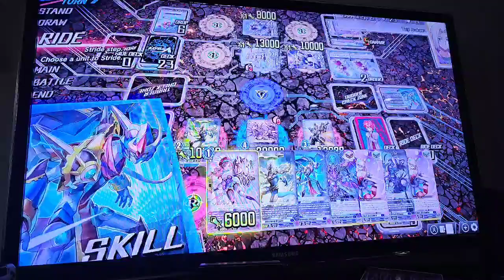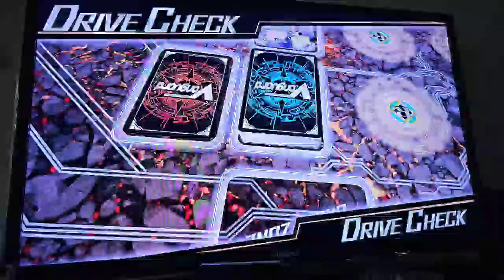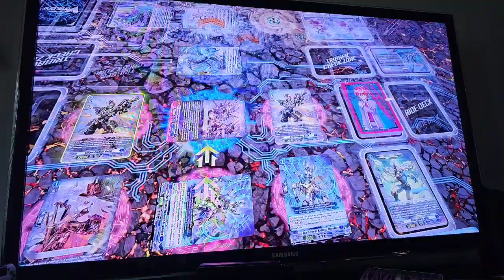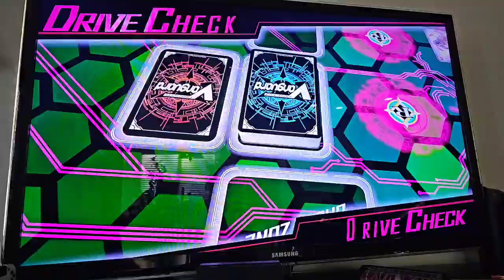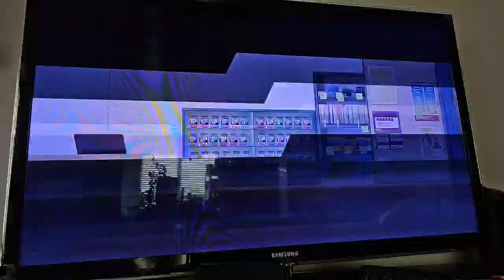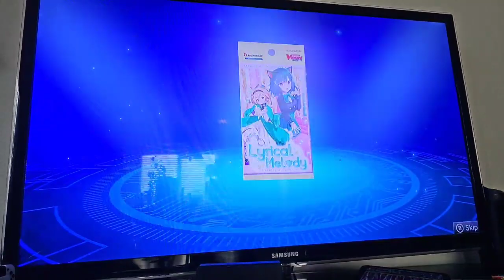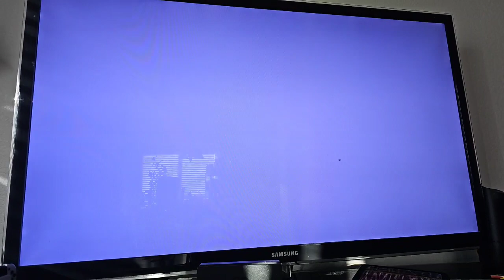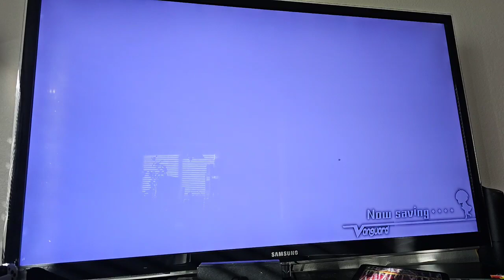Cardfight Vanguard Dear Days Gameplay Part 26 (with dlc)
All I ask is for:
positive vibes only
no rude comment plz

just remember treat people the same as they want to treat you.

Dont forget to stay awesome and you matter no matter what others say about you.